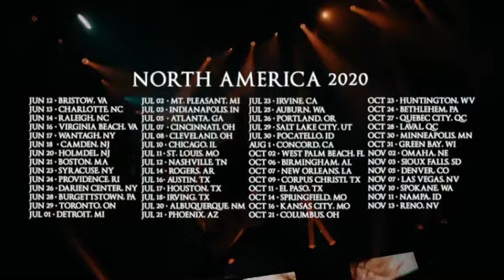T H E M E T A L T O U R O F T H E Y E A R